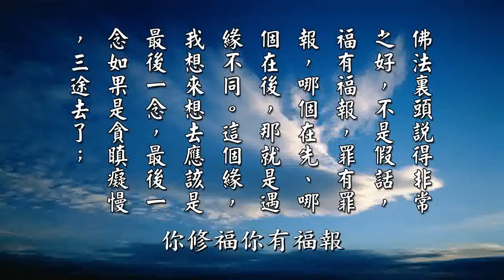【黄警官讲故事】祖师做榜样（黄柏霖警官）